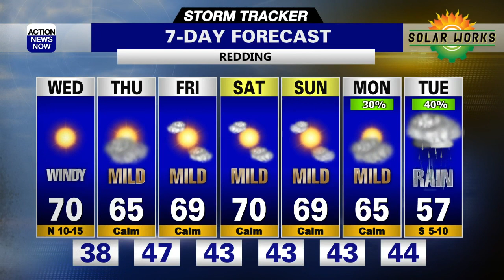Mild For Now With An Eye On The First Winter Storm Of The Season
Windy conditions this evening giving way to a mild week ahead.